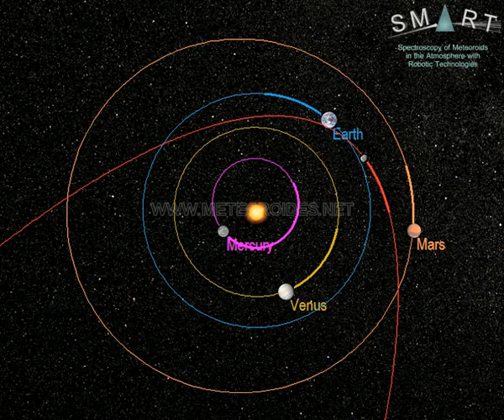Fireball over northeastern Spain (Aug. 4) // Bola de fuego sobre el noreste de España (4 de agosto)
This bright bolide was spotted over Spain on August 4, at 4:50 local time (equivalent to 2:50 universal time). The event was generated by a rock (a meteoroid) from a comet that hit the atmosphere at about 226,000 km/h. The fireball overflew northeastern Spain. It began at an altitude of about 108 km over the province of Castellón, moved northwest, and ended at a height of around 78 km over the province of Teruel.

This bright meteor was recorded in the framework of the SMART project, operated by the Southwestern Europe Meteor Network (SWEMN) from the meteor-observing stations located at Ayora, Huelva, La Hita, CAHA, OSN, La Sagra, Sevilla, and Olocau. The event has been analyzed by the principal investigator of the SMART project: Dr. Jose M. Madiedo, from the Institute of Astrophysics of Andalusia (IAA-CSIC).

La brillante bola de fuego que se muestra en este vídeo fue grabada en la noche del 4 de agosto, a las 4:50 (hora local peninsular española).

El evento ha sido analizado por el investigador responsable del proyecto SMART, el astrofísico José María Madiedo del Instituto de Astrofísica de Andalucía IAA-CSIC. Como resultado de este análisis se ha determinado que la roca que provocó este fenómeno procedía de un cometa y entró en la atmósfera terrestre a una velocidad de unos 226 mil kilómetros por hora. Estas rocas que impactan contra la atmósfera se denominan "meteoroides". Al chocar bruscamente contra el aire a esta enorme velocidad, la superficie de la roca (el meteoroide) se calentó y se volvió incandescente, generándose así una bola de fuego que se inició a una altitud de unos 108 km sobre la localidad de Els Ibarsos (Castellón). Desde esa posición avanzó hacia el noroeste, extinguiéndose finalmente a una altitud de unos 78 km sobre la localidad de Josa (Teruel).

Esta bola de fuego ha sido grabada por los sistemas del proyecto SMART desde las estaciones de detección ubicadas en Ayora, Huelva, La Hita, CAHA, OSN, La Sagra, Sevilla y Olocau. SMART es un proyecto que desarrolla la Red de Bólidos y Meteoros del Suroeste de Europa (Red SWEMN). Se trata de una red de investigación coordinada desde el Instituto de Astrofísica de Andalucía (IAA-CSIC). La Red SWEMN tiene como objetivo monitorizar continuamente el cielo con el fin de registrar y estudiar el impacto contra la atmósfera terrestre de rocas procedentes de distintos objetos del Sistema Solar.